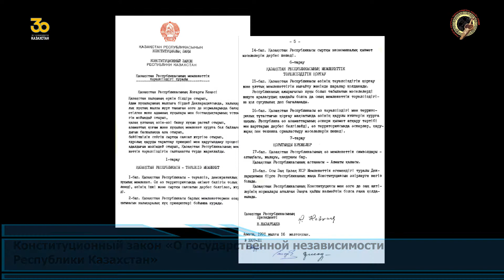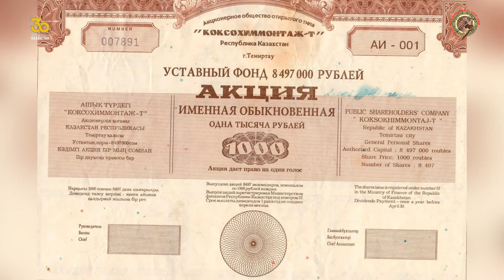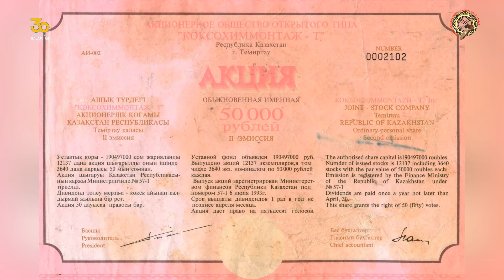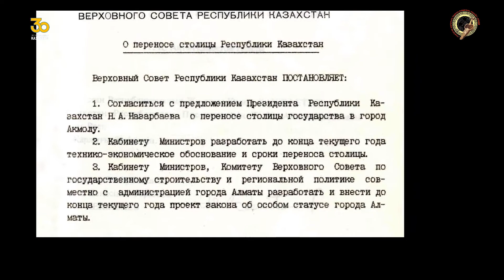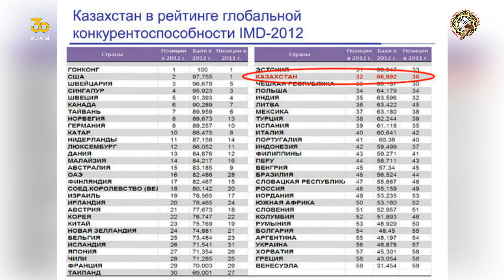7 основ «Мәңгілік Ел». Основа первая - Независимость и Астана.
Проект  музеев Карагандинской области «30 шагов успеха Независимого Казахстана».   7 основ «Мәңгілік Ел». Основа первая - Независимость и Астана.